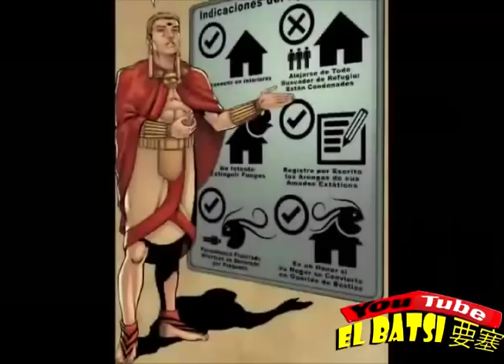G.I.D - Odin vs Egipto - Parte 2 - El Batsi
Zeus, Ares, Odin, Thor, Loki, Quetzalcoalt, todas las deidades antiguas han visto con desden lo suficiente y deciden tomar el control de sus antiguas tierras, quieran o no los habitantes de la tierra